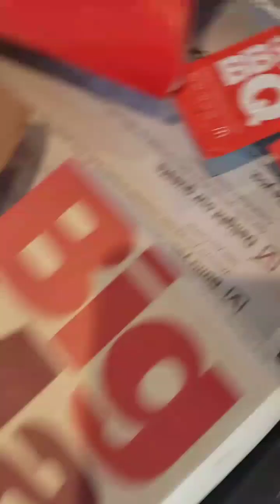MUKBANG MAC AND CHEESE FORNLUNCH MCDONALDS MUKBANG FOR DINNER WOW 2 MUKBANGS 😵😵😵